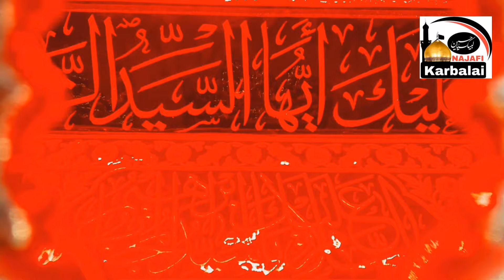Hajat ki qaboliyat ur mushkil k hal kily Wazefa || آيت الله مرعشي نجفى کے وظائف || Najafi Karbalai